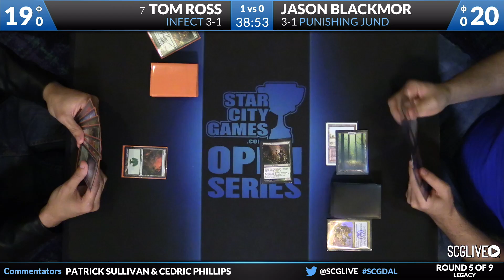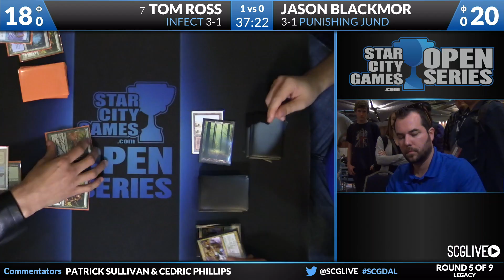SCGDAL - Legacy - Round 5 - Tom Ross vs Jason Blackmor